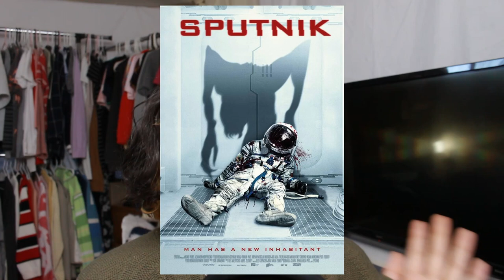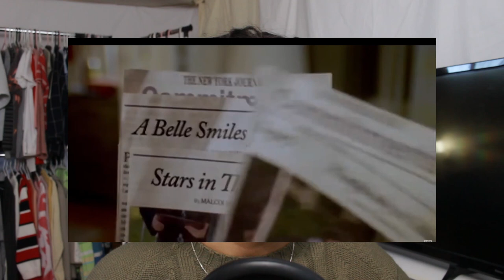27 Dresses ISN'T about Romance | Episode 9 | Camera Rolling Podcast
In this episode, I discuss the rom-com 27 Dresses.